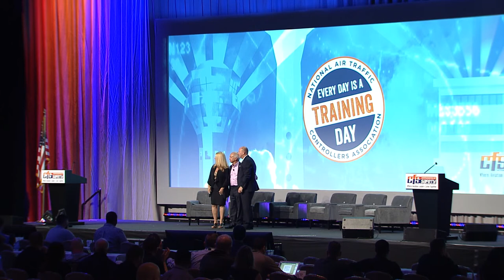CFS 2019 Speaker: Nick Calio, President and CEO, Airlines for America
NATCA was pleased to bring Airlines for America (A4A) President and CEO Nick Calio to the NATCACFS2019 stage on Sept. 18, 2019. A4A advocates for America’s airlines as models of safety, customer service and environmental responsibility and as the indispensable network that drives nearly $1.5 trillion in U.S. economic activity and 10 million U.S. jobs. A4A spoke out against the 35-day government shutdown earlier this year and co-signed an industry letter to President Trump and Congressional leaders urging an end to the shutdown.